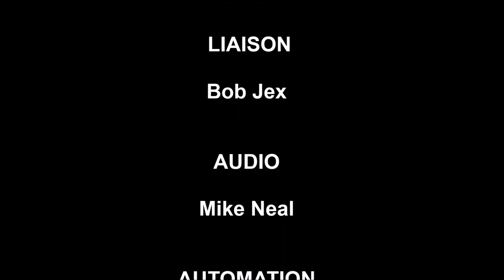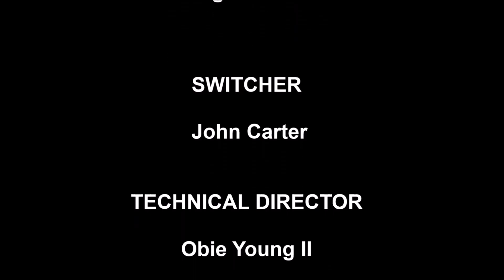24062201 John Tenney Welcome Affiliates PT21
Host John Tenney Welcomes Affiliates and Networks to Plane Time 21.
Programs are normally broadcast live & pre-recorded through an effort of the Florida Aviation Network. Our anchor desk is in Gizmo Productions USA, Orlando, Florida. We carry aviation events from across the United States. Florida Aviation Network education and training are free to the public.
Edit - OSY
Music GMP - 229-33 West Coast Theme